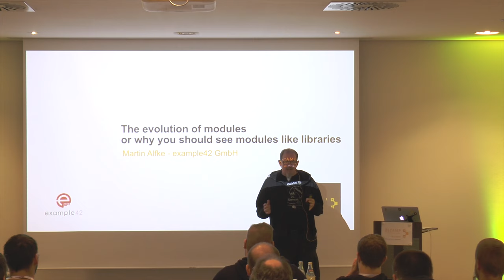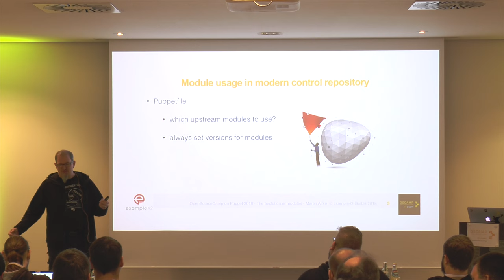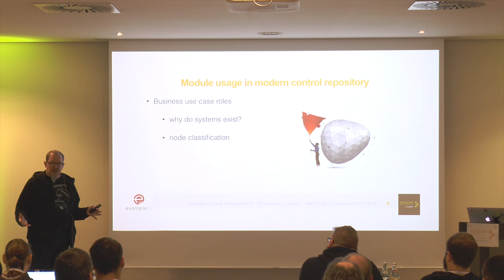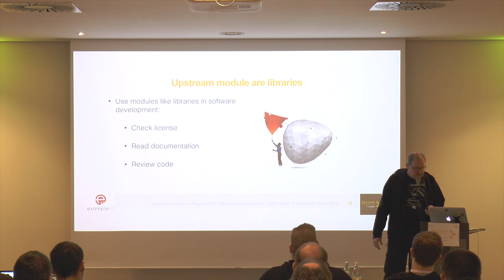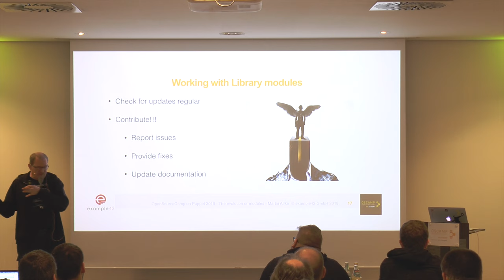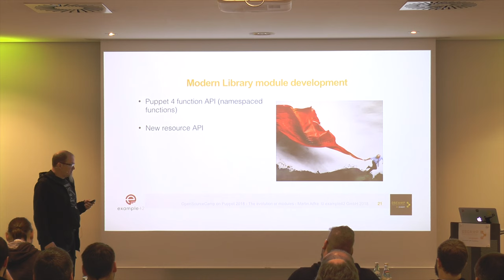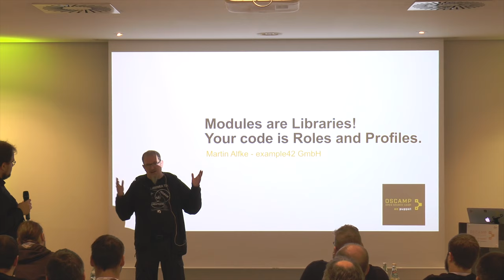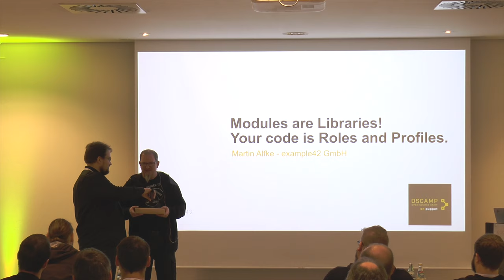OSCamp 2018 | #2 Puppet: The evolution of modules by Martin Alfke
Puppet modules are possible for a very long time. They build the core of everything which you want to manage with Puppet. This talk will give you an overview on the history of modules: the early ones, the availability of the forge, why parameters off flexibility and how to place them in module hiera data. Additionally I will take care on extensions like custom and external facts and custom types and providers. I will close with an overview on modern module development using PDK and the Puppet resource API.